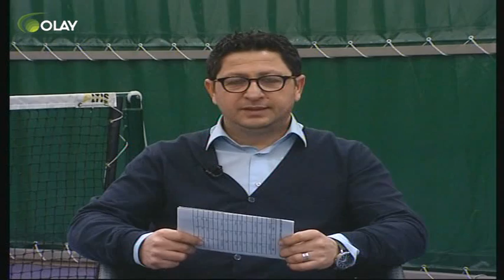Spor Saati 10 02 2017